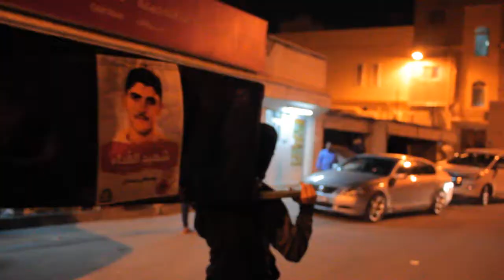مسيرة في بلدة أبوقوة وفاءاً للشهيد مصطفى حمدان 2017/3/27 Bahrain